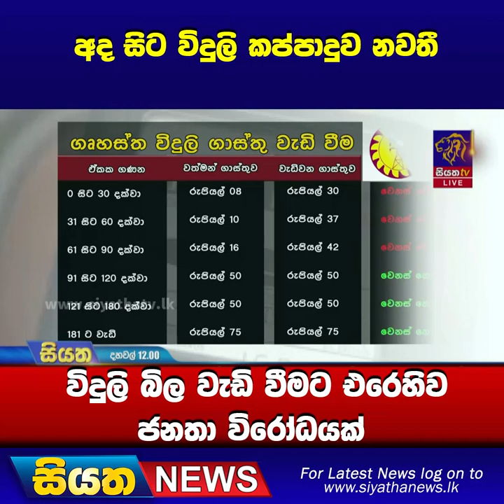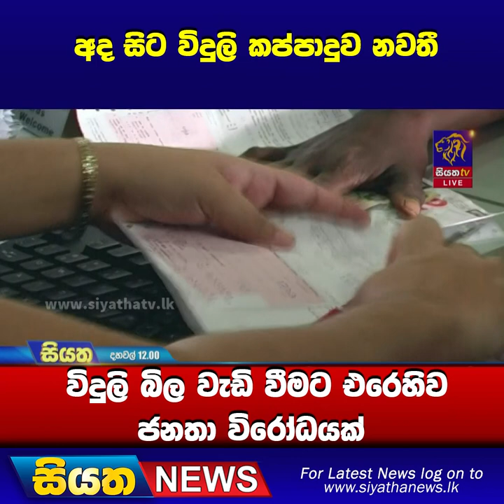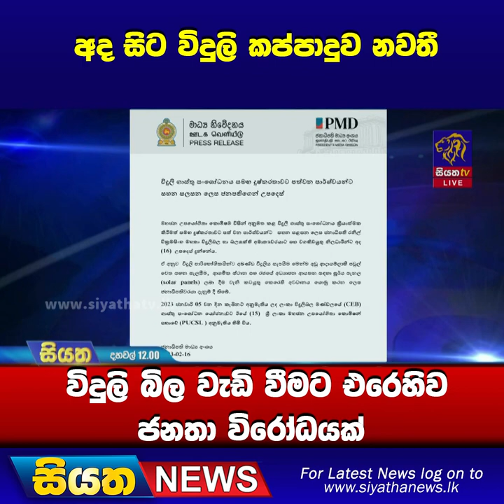අද සිට විදුලි කප්පාදුව නවතී - විදුලි බිල වැඩි වීමට එරෙහිව ජනතා විරෝධයක් | Siyatha News